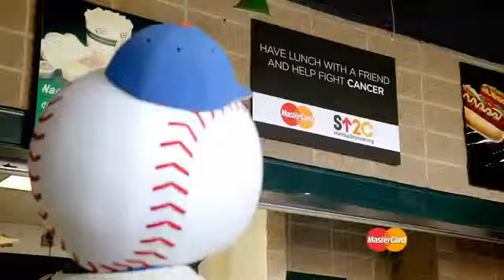Funny MLB Mascots Mastercard Credit Card TV Commercial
Sub and like for more views
workout playlist, workout mix, workout j cole, workout at home, workout abs, workout at home for men, workout abs for women, workout at home for women, workout arms, workout at home without equipment
Commercial, tv, ads, advertising, media, tv commercial